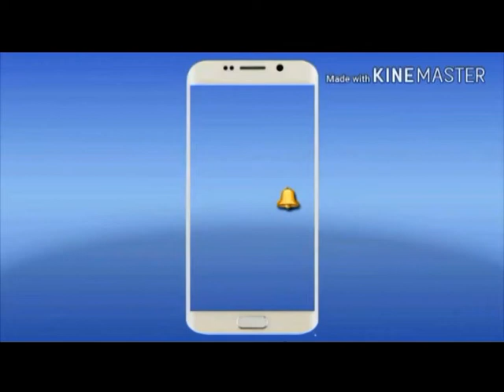बालूमाथ के बुकरू स्टेशन तक रेलइंजन का हुआ सफल ट्रायल